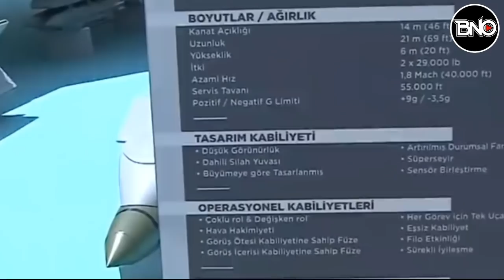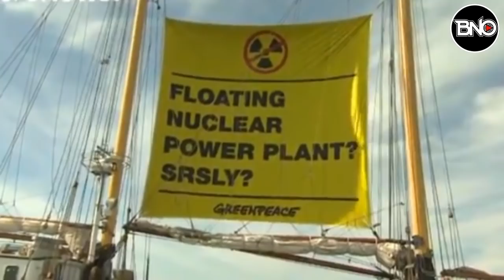ABD'nin Tayvan Hamlesi Çin'i Harekete Geçirdi.. Eğer Doğruysa Buradan Geri Adım Yok.!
00:00 SELAM
00:13 Yeni kriz her an patlak verebilir! "ABD Çin'e savaş ilan ediyor"
02:05 Rusya, Türk Hava Kuvvetleri için 5. nesil avcı uçağı yarattığını duyurdu
03:29 NATO'dan Afganistan hakkında son dakika açıklaması
05:05 Aliyev'den sert sözler: Kendilerini rezil etmemizi istemiyorlarsa bunu yapsınlar.
07:02 Ülke ayağa kalktı! Rusya 330 tonluk nükleer rekatörü düşürdü.
08:49 Pakistan'dan flaş "ATAK Helikopteri" açıklaması